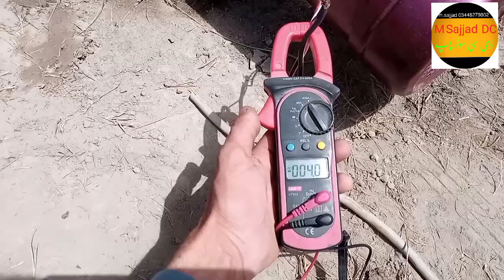DC solar system solar pump 5x4 180v 4 Ampir M Sajjad dc